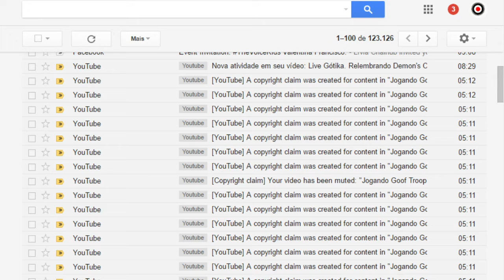Quem tem medo do FLAG?